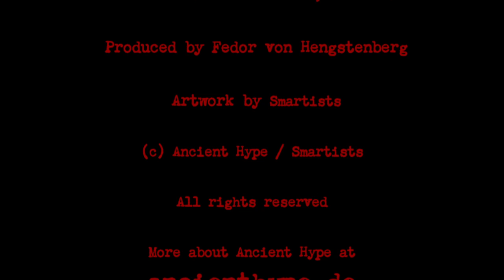Ancient Hype: "Boys of Malin"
Listen to "Boys of Malin", one track of the digital album "Three Drafts Left" by Ancient Hype. Browse this channel for more Ancient Hype music, for further info.